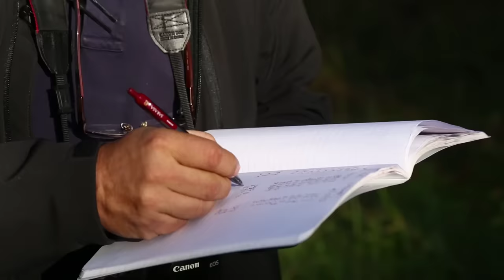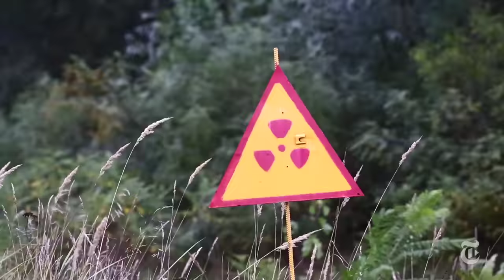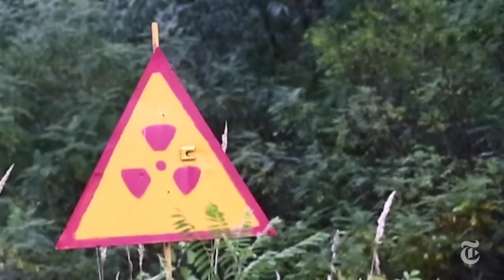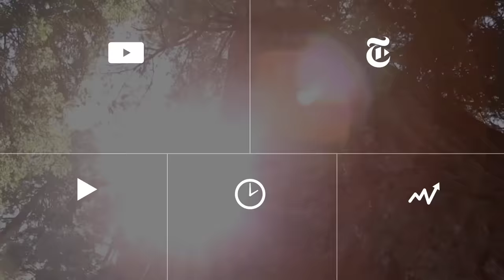The Animals of Chernobyl | The New York Times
Biologist Timothy Mousseau has been studying the lasting effects of radiation on the flora and fauna of Chernobyl, Ukraine.

After the Chernobyl disaster humans haven't been allowed to live in the vicinity. That hasn't stopped animals and wildlife from moving into the radioactive area.